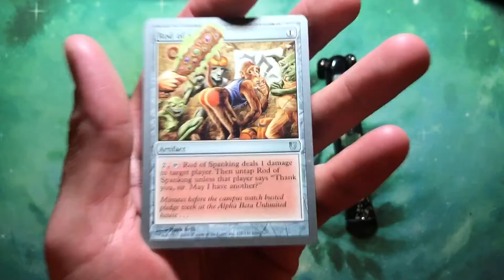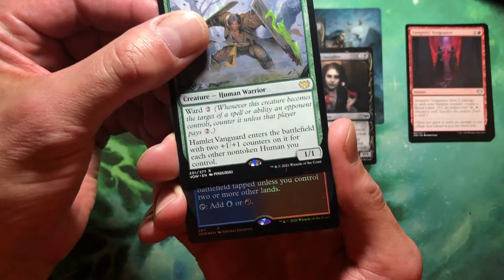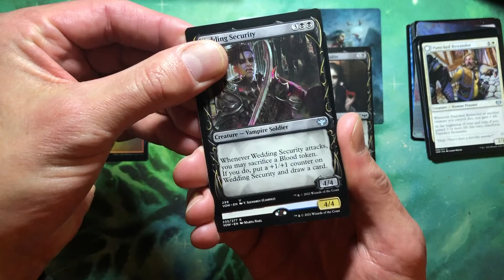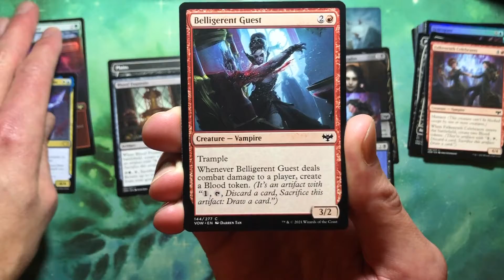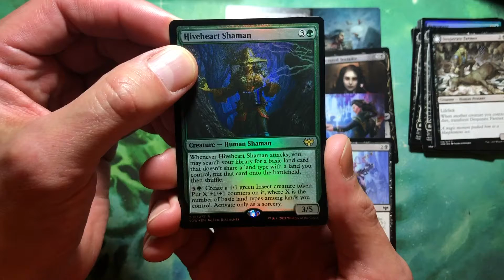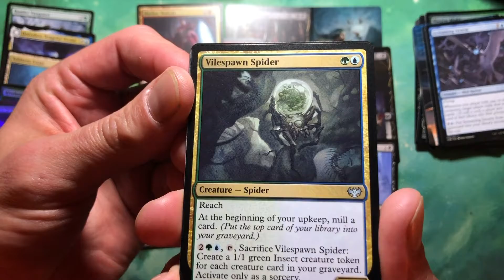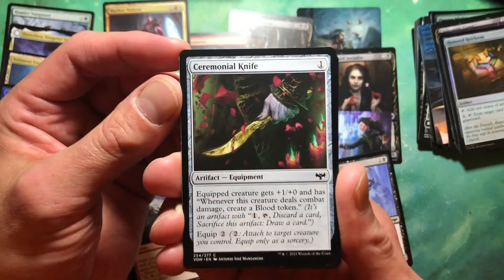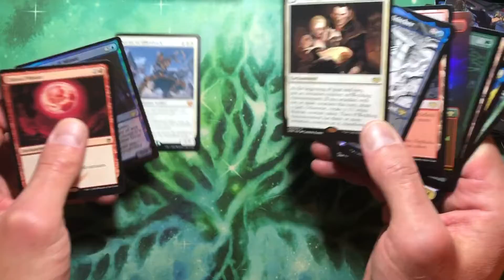Magic Innistrad Crimson Vow Round 2, let's keep this party going and talk to all the fine ladies.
Yawnin', stretchin', tryin' to come alive.

MTG Next Door is not a professional channel, we are the sloppiest MTG channel on the internets and we will never change.  We open these packs for the benefit of our local EDH group who are all in quarantine and lack any form of entertainment at all.  We like to open slow, read the cards, and none of us are rich with sponsors so we don't rip three Collector's Edition boxes over thirty minutes.